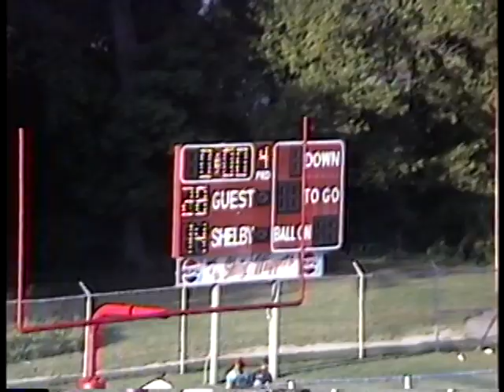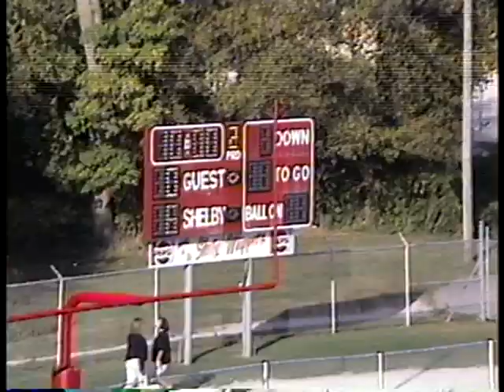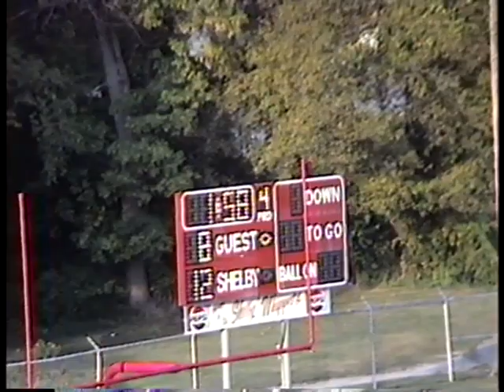Shelby Whippets v. Ontario Warriors - Freshman - Sep 29, 1995